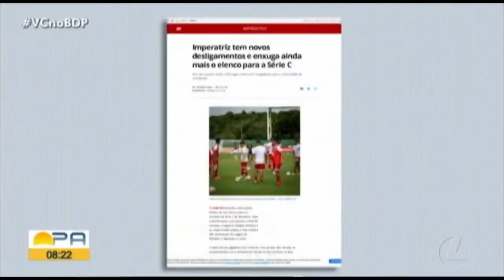Globo Esporte PA 21/10/20 Jansen quer evitar os erros do passado por classificação azulina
Globo Esporte PA 21/10/20